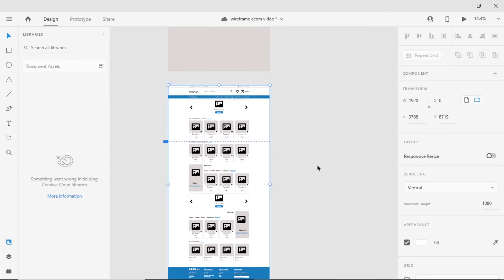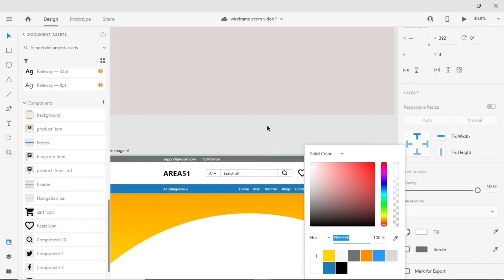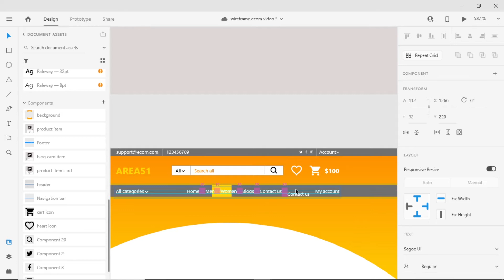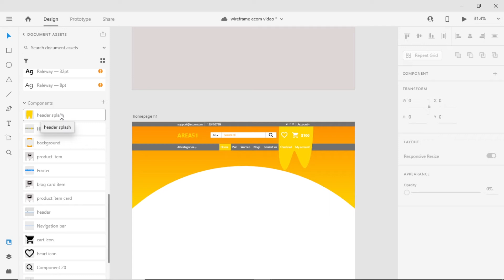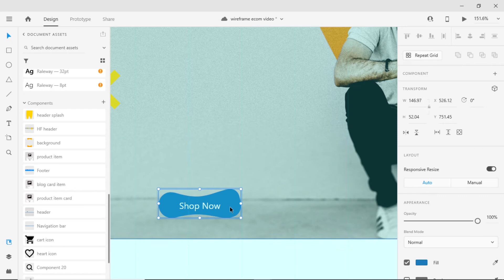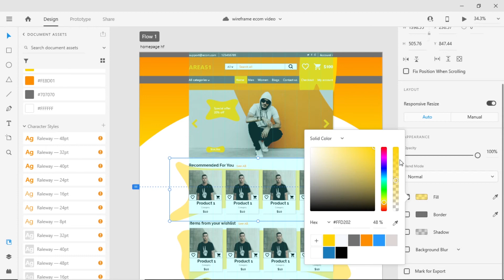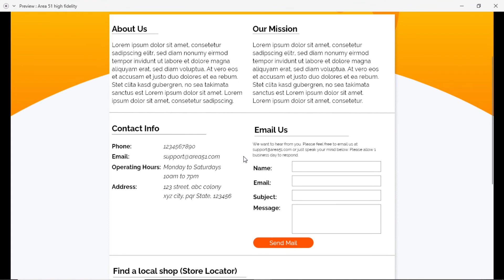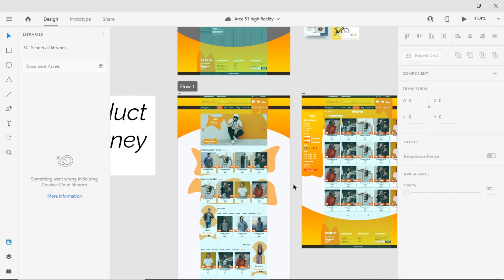High Fidelity UX Design Adobe XD | UI Design #5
This is the fifth video  "High Fidelity UX Design Adobe" in the UI design section.

This playlist will contain the full course where we design an e-commerce website from scratch. This is done so that anyone can learn web development. We will make a UI design on Abobe XD, then we will develop it using python Django and at last, we will host it on a shared hosting platform.